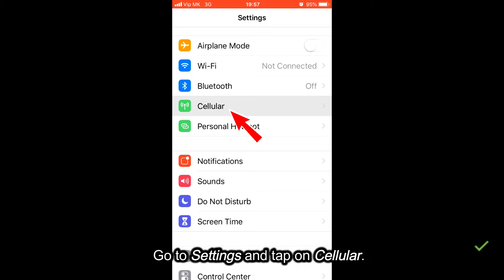How to turn off mobile data - iPhone, iPad cellular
Learn how to turn off mobile data on your iPhone 5s/6/6s/7/8/X/XS/XR, or iPad cellular, easily, and save mobile data traffic, where Wi-Fi is available.

Device used: iPhone 6s.